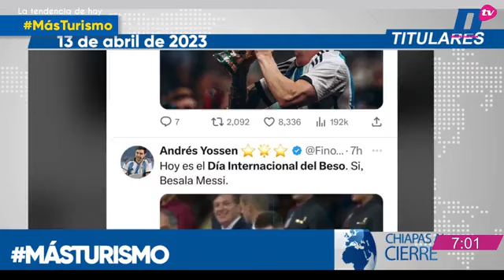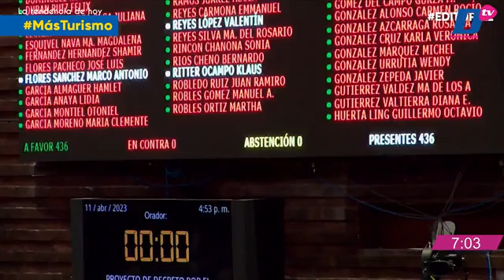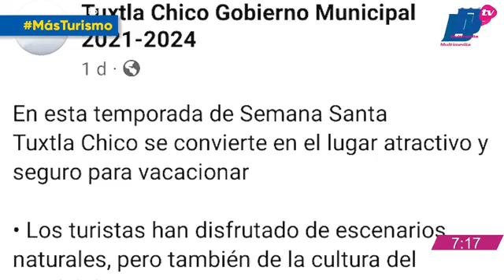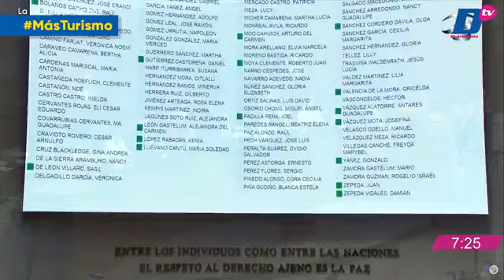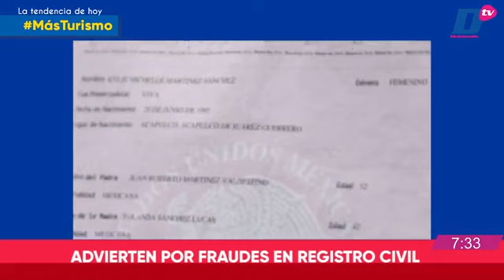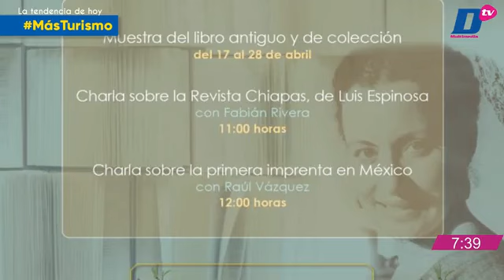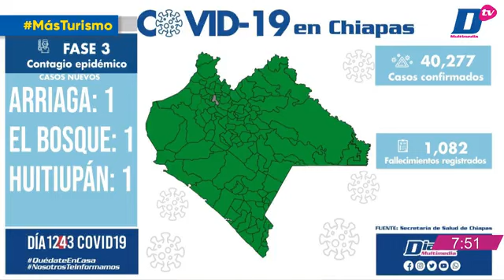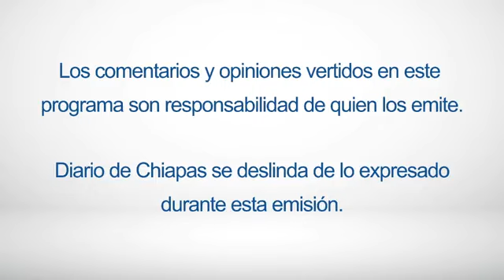En Vivo | Noticiario Chiapas al cierre | 13 de abril de 2023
Tendencia del día

🔺 SALDO BLANCO EN OCOZOCOAUTLA
🔺 ASEGURAN FÁBRICA DE UNIFORMES CLONADOS
🔺 FBI ARRESTA A JOVEN POR FILTRACIÓN DE DOCUMENTOS DEL PENTÁGONO